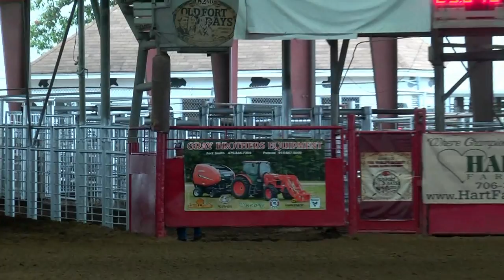Lindsey Netterville Heaven Help Me Fly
2020 Old Fort Days Consolation Race.  Video by visworks.com